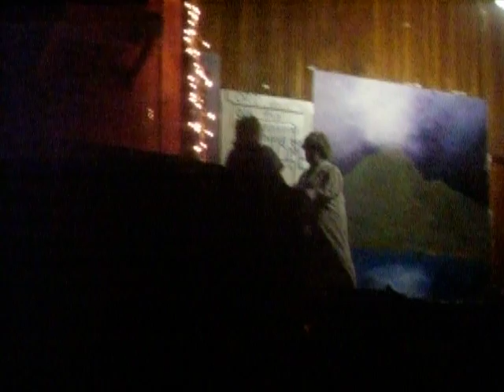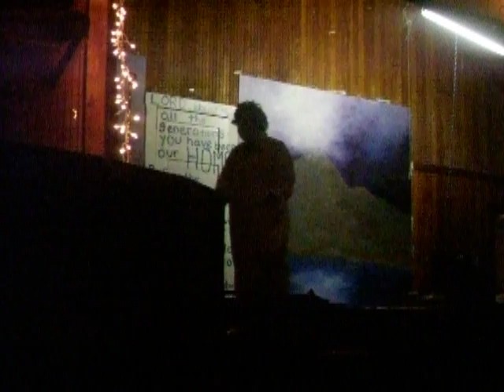Camp Squanto First Skit Jr.High 1 2011(:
First skit at Junior High 1 2011(: As the little girl tries to get some sleep, she gets a few visits from people. ;P Oh. And that week, almost the entire camp was obsessed with Justin Bieber. Especially Miss Otter!!! You can tell because this was only Monday(: